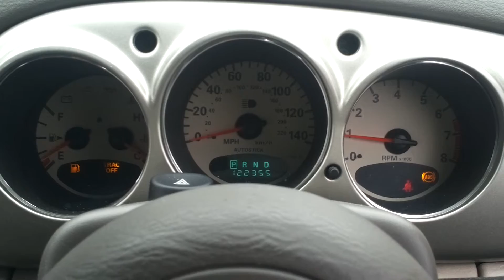Разборка Chrysler - PT Cruiser, 2 (VIN: 1C8FZB8902U535659) 96369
Разобран Chrysler - PT Cruiser
Основные характеристики:
Год выпуска: 2002
Двигатель:
Объём двигателя: 2
Тип двигателя: Бензин
Коробка передач: КПП автомат (АКПП)
Кузов: Хэтчбэк 5 дв.
Смотри каталог запчастей Chrysler - PT Cruiser на :
⏰ Режим работы колл-центра:
08:00 – 20:00 – ежедневно